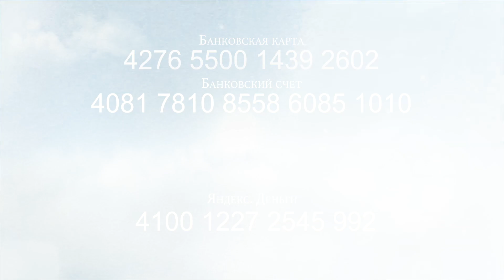281. В.О. - Как стать другом Божьим?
Вопрос от Юлии:

"Как войти в духовную сферу чтоб видеть и общаться с Иисусом как с другом, я сидела 18 лет в церкви адвентистов, где хорошо учили слову но не больше, очень хочу ходить в духе, говорить языками что там отвергали, спасибо за помощь, если это возможно с вашей стороны и за совет".

МЕСТНАЯ РЕЛИГИОЗНАЯ ОРГАНИЗАЦИЯ ХРИСТИАН ВЕРЫ ЕВАНГЕЛЬСКОЙ "МИССИЯ "СВЕТ ХРИСТА"
Свидетельство о государственной регистрации религиозной организации № 288-Р от 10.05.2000